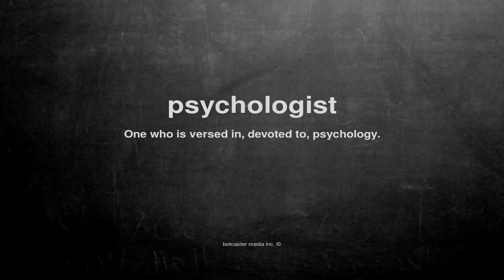What does psychologist mean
What does psychologist mean in English?